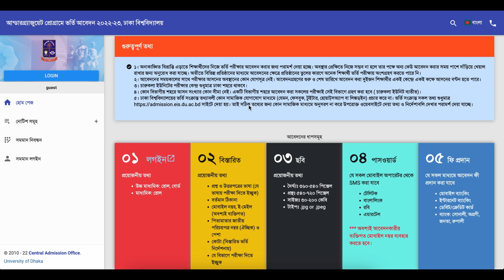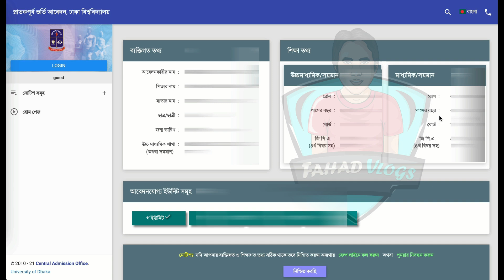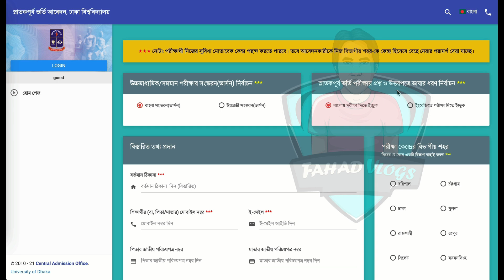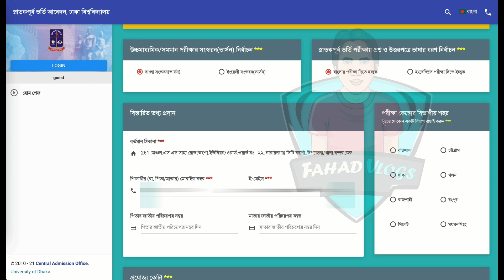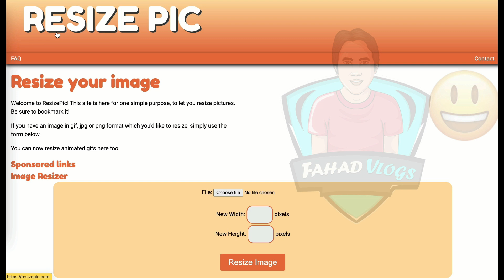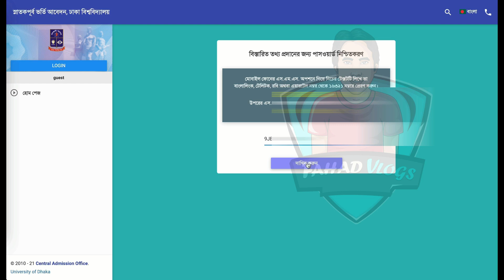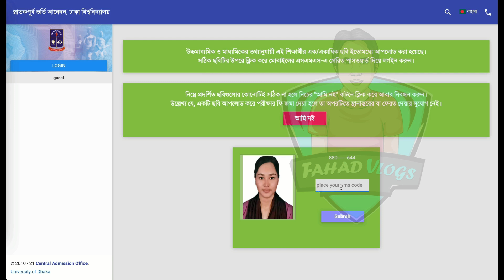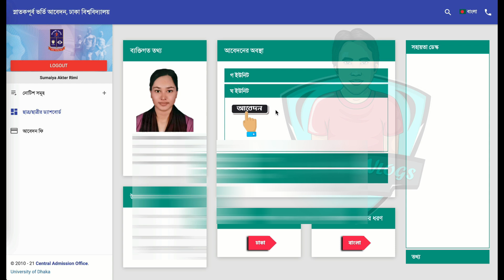DU Admission 2023 Apply Online | How to Apply for DU Admission 2023 | ঢাবি অনলাইন আবেদন নিয়ম ২০২৩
Anti Privacy Warning:
Thumbnail Text: DU Admission 2023 Apply Online